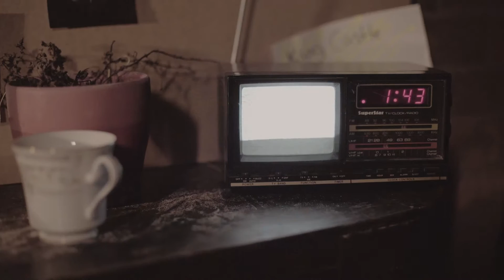Gaspar Sanz - Scene of the Crime (Official Video)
Huge thanks to Ed Whitfield for jumping in as DOP - follow him

Editor: James Bell
Written by James Bell and Sam Devenport
Starring: Sam Devenport, Tim Grimes, James Bell and Jesse Lawrence

Lyrics:
I've been running running cold
In the middle of the night
Mining gold, tuning forks
Just try'na get it right
Could it be the other one
Another of the gang
That caught at the crime
Wrong place right time

Join the others in the line
We can hang back up to mine
Although mother said it's cool
And it's been a bit of time
Since you played me for a fool
Well I got the right mind
To take my own advice
This time

I was caught at the scene of the crime
Got me caught at the scene of the crime

You've been burning running hot
Checking engines in the dark
All I got was a shock
All I needed was a spark
Just a little bit of life
That's twisting through the knife
Not chance just a hope
No way no show

Catch me getting getting old
Slipping in and out of mind
Sipping gold, chilling forks
Just to keep you out of sight
See your brother as a son
Another of your kind
On the corner by the store
Wrong time

At the scene of the crime